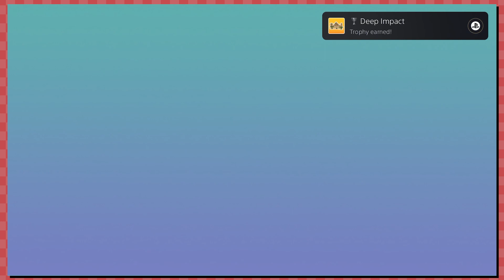Legendary Cheddaboardle Rex Boss Fight In The Bugsnax DLC | Isle Of Bigsnax Blind Playthrough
Bugsnax: Isle of Bigsnax DLC Part 6! We finish off the DLC story quests and take on the final boss, the legendary Cheddaboardle Rex, the Smorgasboard! Then we get a new Eggabell interview and finish the DLC! Is there more we should do?

Lots of Bigsnax to catch! We come across Tikkada Masala, Millimochi, Cheddorb, Chocolant, Cellystix, Clawbsteroni, Spaghider, and Pielobite!

We're going into the brand new free Bugsnax DLC: Isle of Bigsnax with PS5 gameplay in our full Playthrough/Walkthrough!

We have completed the full game already, so we're starting with everything unlocked and ready to go! All quests from Snorpy and Chandlo are done, which means we can start the Isle of Bigsnax DLC right away! But first. we gotta check the new mailbox and mail quests with unlockable items for our new hut as well as some new challenges!

Big thanks to KadnBoreo, Dr. Dell, Jeremy & TornTheAdeka
GameFace Intro/Outro music by Justis Wiles